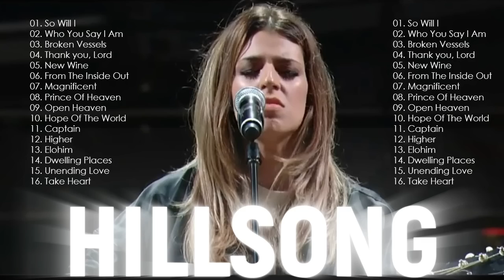New Hillsong Praise And Worship Songs Playlist 2022🙏Best Hillsong Worship Christian Songs Playlist